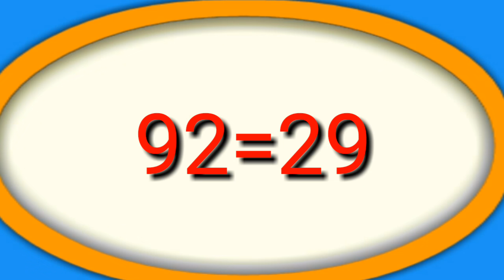BOUL CHO POU TIRAJ 21 AVRIL 2020